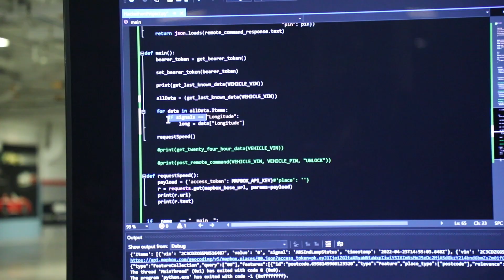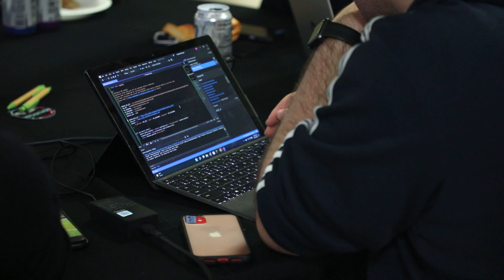First Stellantis Hackathon: The Power and Potential of Software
The challenge was to use live data coming from Stellantis vehicles, combined with the Stellantis SDK and cloud-based apps, to encourage friendly competition among drivers and reward safer and environmentally friendly driving.
College teams competed in Detroit on April 22-24, the winning one having been awarded $15,000. Their project incentivized driver behavior by awarding points for safer driving techniques and deducted points for risky behaviors. It offered drivers the chance to opt into comparing their “scores” to other interested drivers and proposed rewarding high scores with possible discounts for vehicle service, merchandise and services such as insurance.

StellantisTech: the Hackathon demonstrates the power and potential of Software to transform the driving experience. Software-defined vehicles are a core, key component of our plans to deliver cutting-edge transportation, as detailed in the StellanitsDareForward 2030 strategic plan. A majority of Stellantis vehicles will have full over-the-air (OTA) updating capability by 2024, with 34 million monetizable connected cars on the road by 2030.